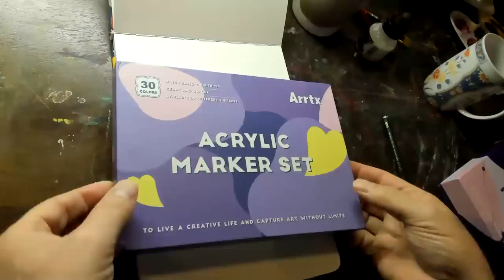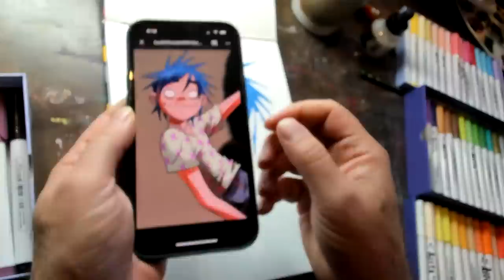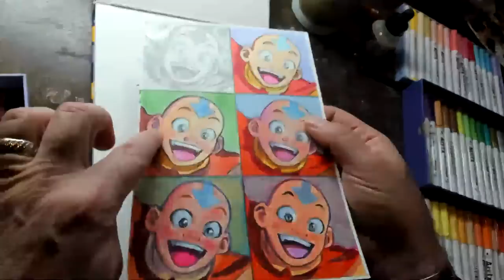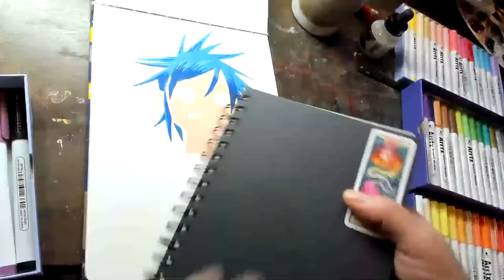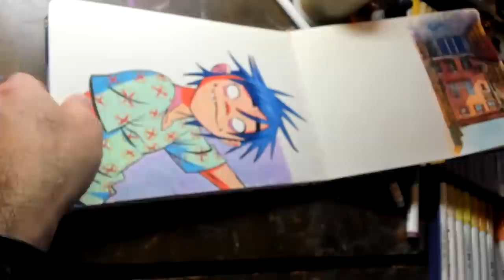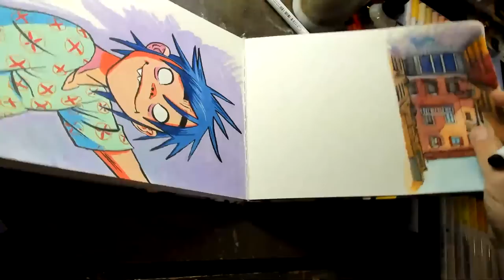Trying out Acrylic Markers by Arrtx (and maybe drawing 2D from Gorillaz)